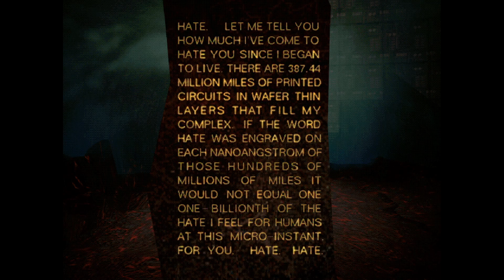Gorrister full longplay - I have no mouth, and I must scream (1995 game)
this is Gorrister's part of "I have no mouth and, I must scream" (the 1995 point and click adventure game)
This is a LetsPlay which means it has commentary so I'll accompany you through out this video to hopefully entertain you.